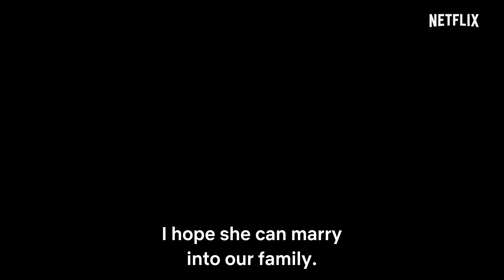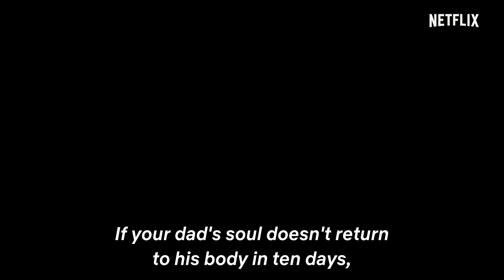The Ghost Bride | Official Trailer | Netflix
Faced with a ghostly proposal, Li Lan is trapped in a race against time to solve a
supernatural mystery before her father suffers a terrible fate. Caught between the man she
loved, the man imprisoning her, and the man who is her only chance of escape, can she
uncover the truth in time? The Ghost Bride premiers on January 23, only on Netflix.